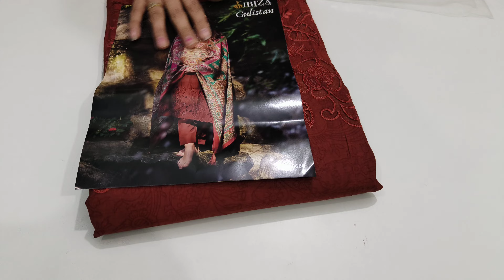Partywear और जयपुरी 💯 सूट में तहलका ❤ मचाने वाले सूट @DesignerSuitsBySonika